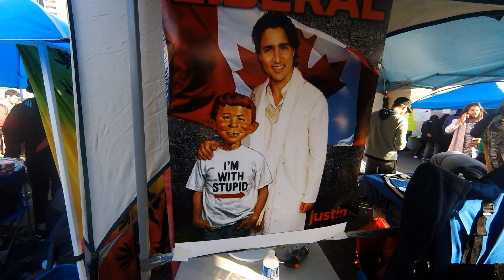420.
The 2017 annual 420 protest and cannabis celebration @ Sunset Beach West End Vancouver BC.